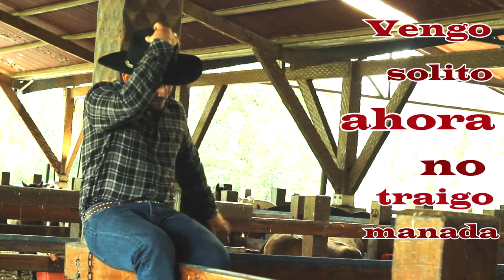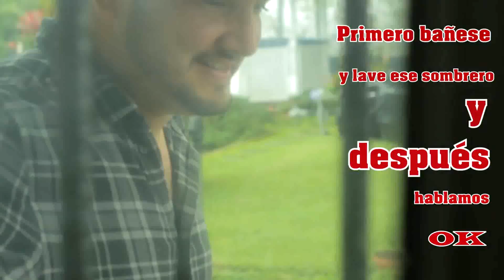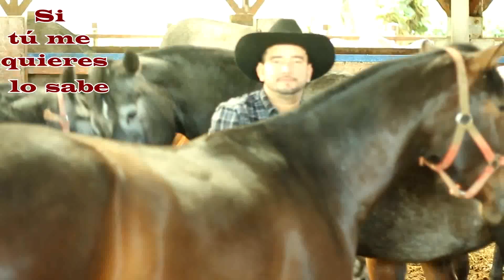La Conquista Video Lyrics Oficial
La Conquista es la nueva propuesta de Elena Umaña junto Jecsinior Jara una canción que te hace bailar y cantar sin detenerte, además estamos seguros que te vas divertir...